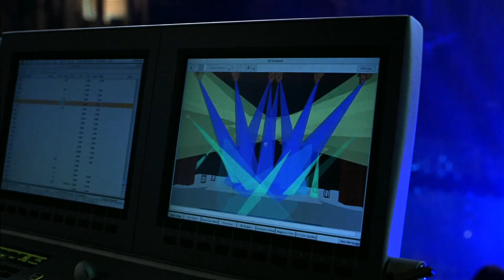ESCUELA DE ROCK ( School Of Rock )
Baby we was making straight A's
But we was stuck in the dumb days
Don't take much to memorize your lies
I feel like I've been hypnotisized
And then that magic man he come to town
Whoo wee
He done spun my head around
Said recess is in session
Two and two make five
And now baby
I'm alive
Oh yeah
I'm alive

And if you wanna be the teacher's pet
Well baby you just better forget
Rock got no reason
Rock got no rhyme
You better get me to school on time

Oh you know I was on the honor role
Got good grades
And got no soul
Raise my hand before I can speak my mind
I've been biting my tongue too many times

And then that magic man said to obey
(uh huh)
Do what magic man do
Not what magic man say
Now could I please have the attention of the class
Today's assignment
Kick some ass!

This is my final exam
Now ya'll know who I am
I might not be that perfect son
But ya'll be rockin'when I'm done

Traducción
Tamaño
A
A
Cifrado
Imprimir
Corregir
Compuesta por: Mike White / Sammy James Jr.. ¿Los da